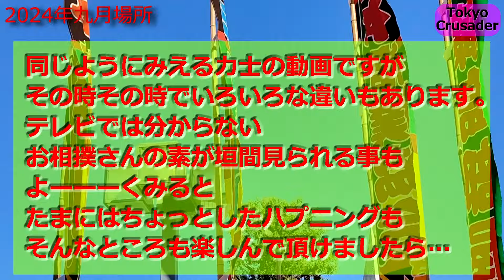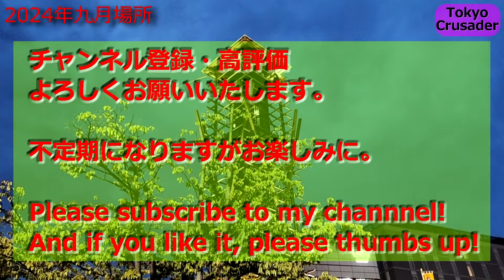【最新】2024年 九月場所の入待ち出待ちの光景⑬ 国技館 大の里関・生田目・尊富士関など